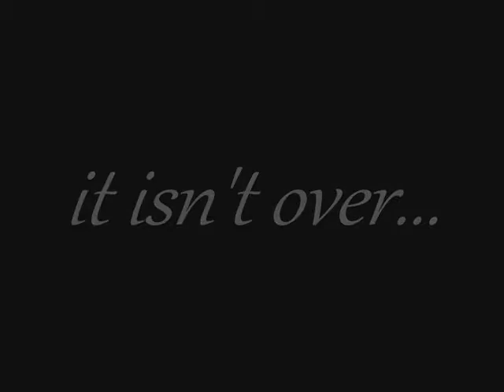.someone.like.you. [tony]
so the music says everything and the lyrics, i love this pony so much and i love riding him every week even wen he is being a pain ;)
we both make mistakes and both have bad days or hard times but ill always love you tony ! (L)